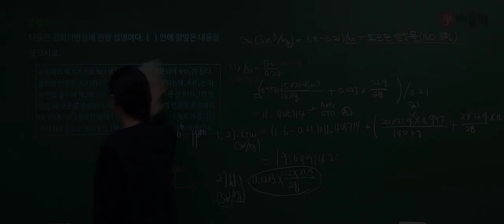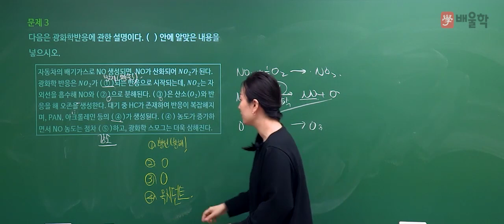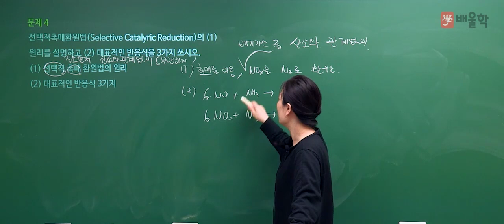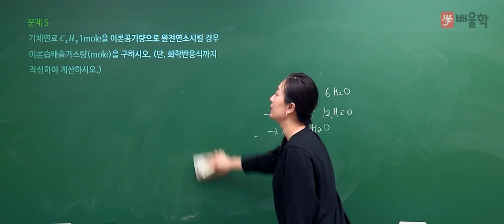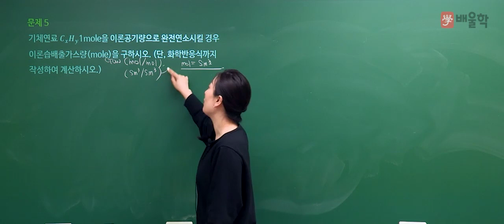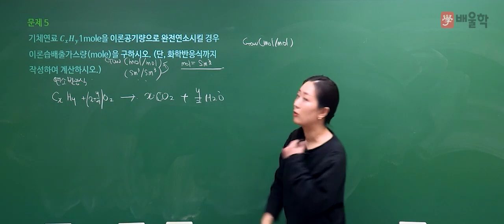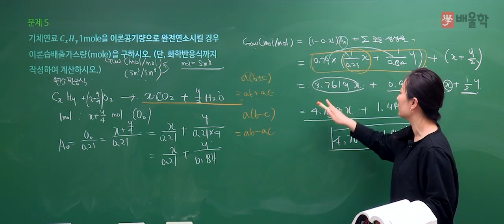[대기환경기사 실기] 2020년 3회 실기 기출 풀이 2 - 고경미 교수님